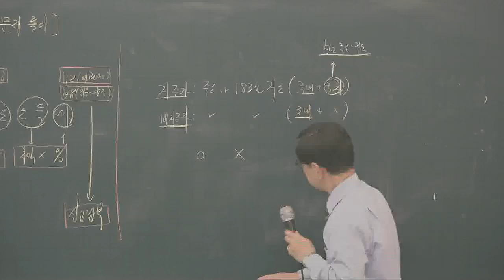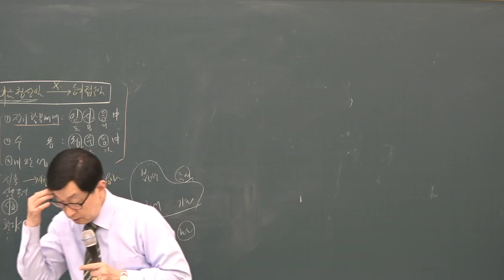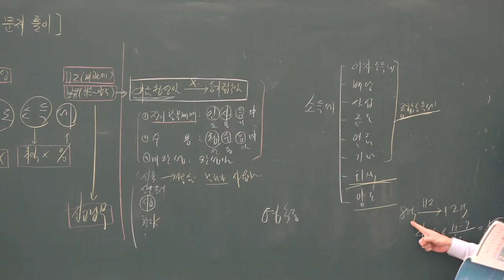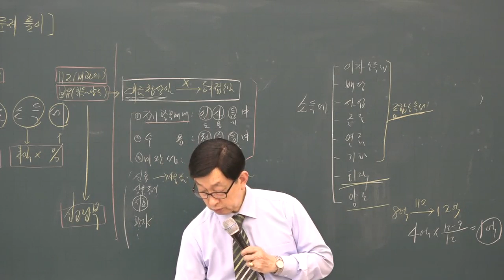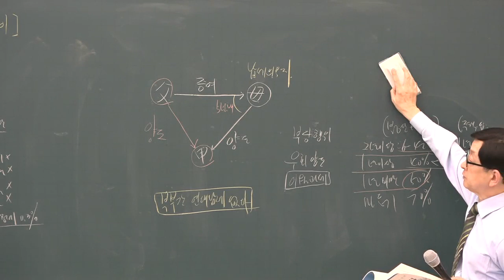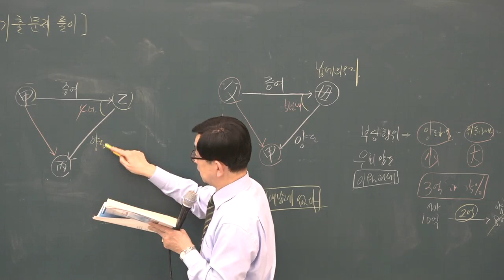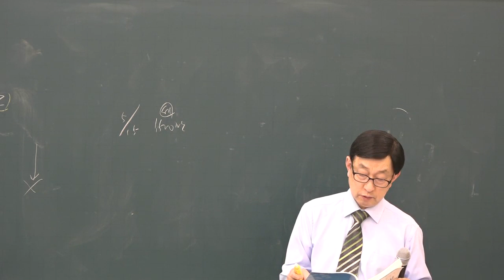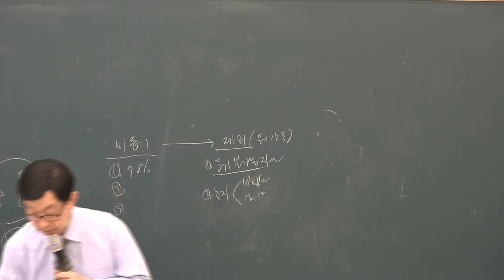[공전무] 2019년 공인중개사 부동산 세법 기출특강 4-3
무료인강 부동산 세법 [곽기한교수]

원,